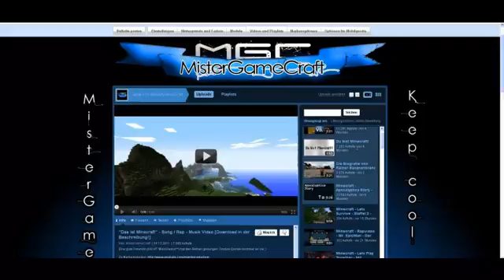Playlists für den Kanal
►Skype: MisterGameCraft
(In Skype bin ich nur selten on, aber nehme jeden an und vielleicht schreibt man sich ja mal irgendwann)